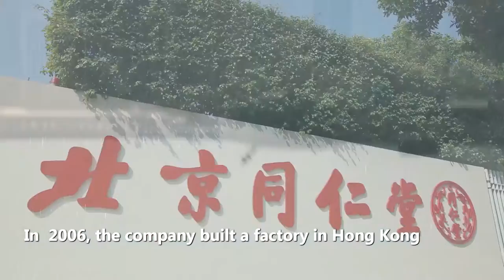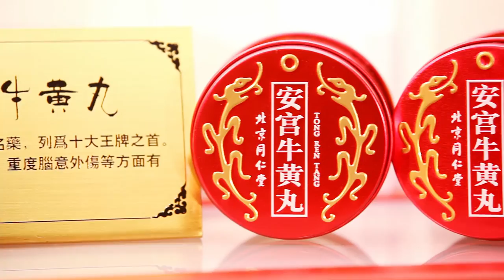Tong Ren Tang Chinese Medicine Co., Ltd. Hong Kong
Introduction to Tong Ren Tang Chinese Medicine Co., Ltd. Hong Kong